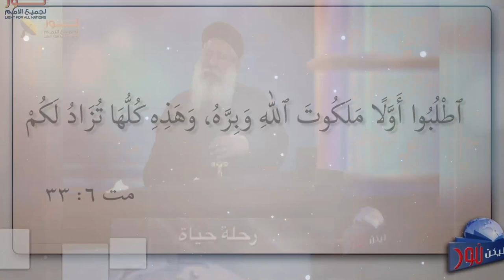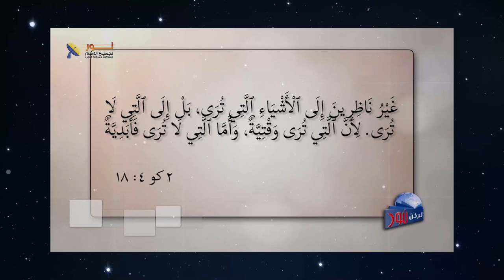239 رسالة هامة من الأب مكاري يونان إلى كل مريض يحتاج إلى الشفاء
رسالة هامة من الأب مكاري يونان إلى كل مريض يحتاج إلى الشفاء